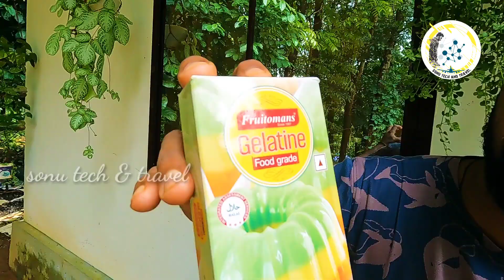ഹൈബ്രിഡ് തണ്ണിമത്തൻ ഹൈബ്രിഡ് Hybrid watermelon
Hybrid watermelon
 ഹൈബ്രിഡ് തണ്ണിമത്തൻ